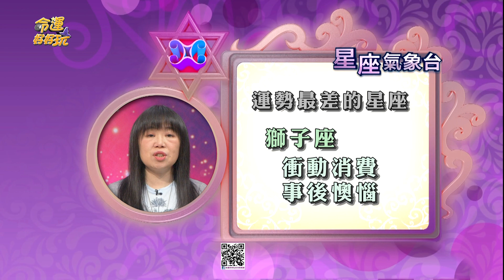【命運好好玩】每日星座運勢-2023/10/6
《命運好好玩》星座氣象台 2023年10月6日
10/6 運勢最好星座 & 運勢最差星座 是誰呢？
還有 各星座幸運色 & 幸運數字 都在影片中～